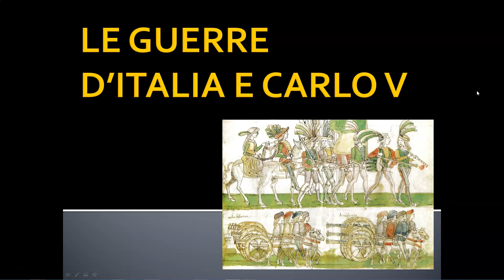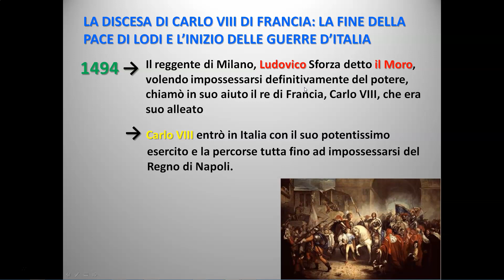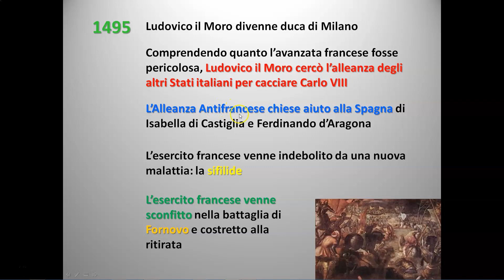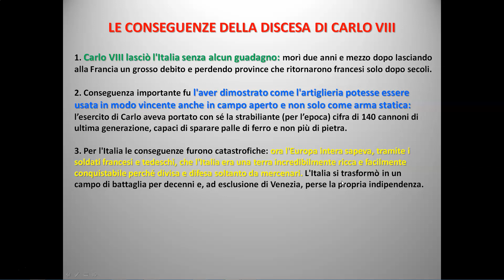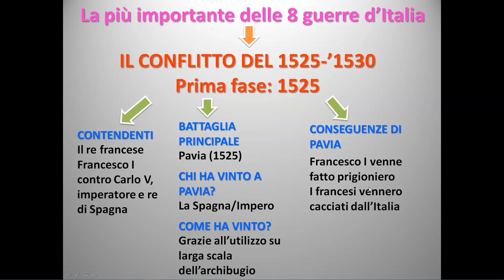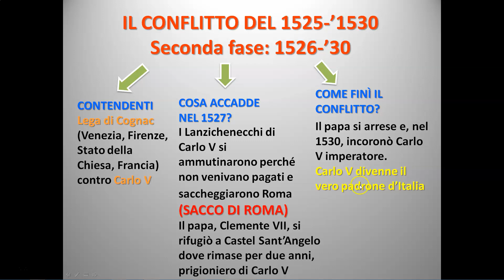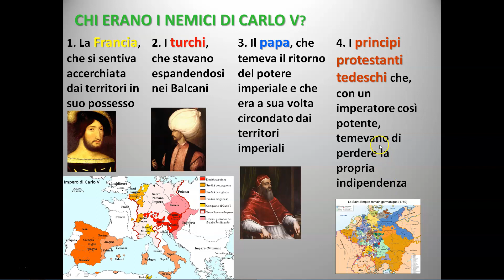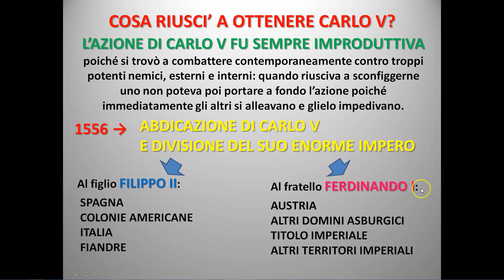LE GUERRE D'ITALIA E CARLO V